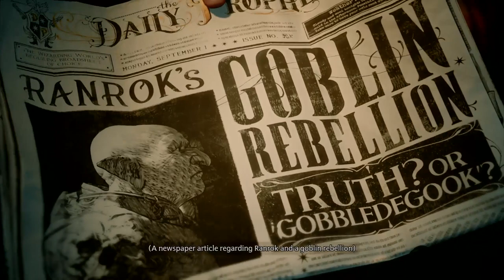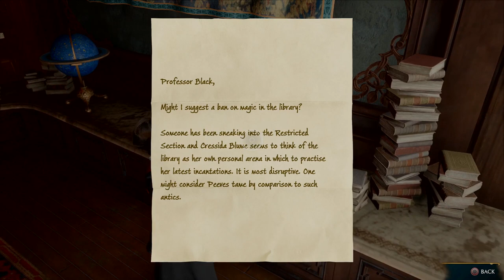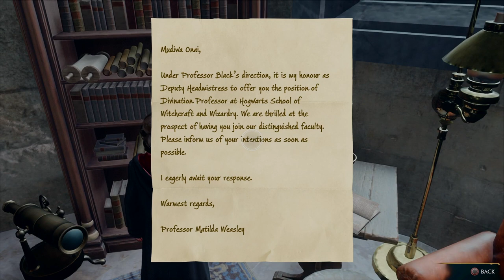HOGWARTS LEGACY Gameplay Walkthrough Part 1 - No Commentary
Time Stamps:

00:00:00 settings
00:02:35 character customization
00:06:13 intro
00:14:54 Quest: The Path To Hogwarts
00:17:08 New Spell: Basic Cast
00:29:39 New Spell: Revelio
00:32:40 New Spell: Lumos
00:51:10 Sorting Ceremony
00:56:51 Quest: Welcome To Hogwarts
01:16:46 Field Guide: Portrait Of Baruffio
01:40:31 Quest: Like A Moth To A Frame
01:41:55 Field Guide
01:45:30 Field Guide: Portrait Of Sir Cadogan
01:48:24 Arithmetic Puzzle
01:49:45 Field Guied: Arithmancy Classroom
01:50:25 Arithmetic Puzzle
01:50:59 Arithmetic Puzzle
01:54:51 Field Guide: Palmistry Model
02:01:09 Field Guide: Wyvern Fountain
02:01:41 Arithmetic Puzzle
02:03:41 Field Guide: GreenHouse Tree
02:06:15 Field Guide: Central Hall Fountain
02:07:48 Field Guide: Painting Of Illyius
02:12:34 Quest: Defence Against The Dark Arts Class
02:14:19 New Spell: Levioso
02:26:33 Field Guide
02:28:21 Arithmetic Puzzle
02:29:35 Quest: Charms Class
02:31:44 New Spell: Accio
02:49:49 Field Guide: Kelpie Statue
02:51:09 Field Guide: Slytherin’s Sink
02:52:41 Field Guide
02:55:09 Field Guide

:Links